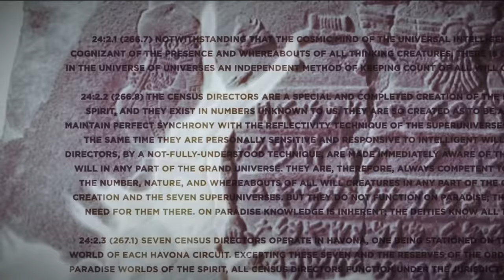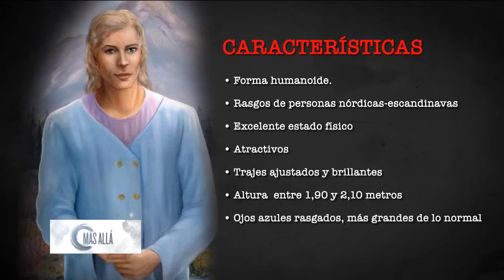Más Allá | Nórdicos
Seres altos, blancuzcos, de cabellos dorados y portadores de mensajes enigmáticos, así son descritos por docenas de testigos que afirman haber entrado en contacto con estos seres extraterrestres.
En este capítulo de Más Allá analizamos esta tipología extraterrestre con casos impactantes.